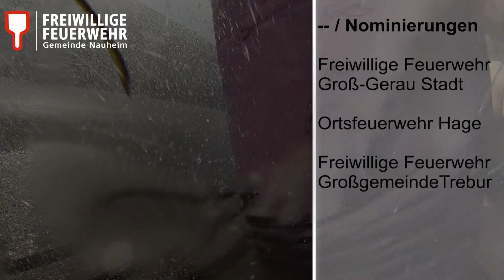Cold Water Challenge 2014 Feuerwehr Nauheim